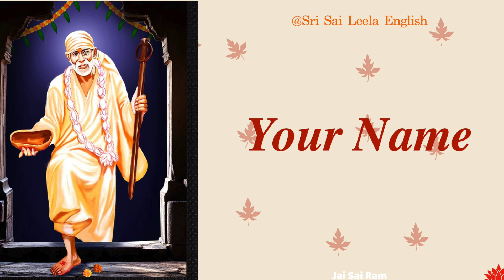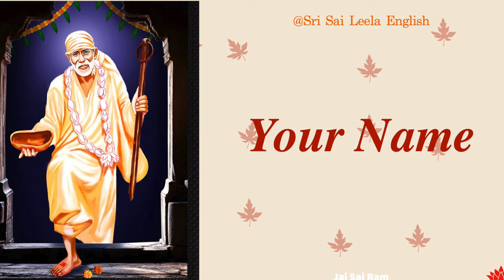Sai Baba Message | Will Never Stay Away from You l